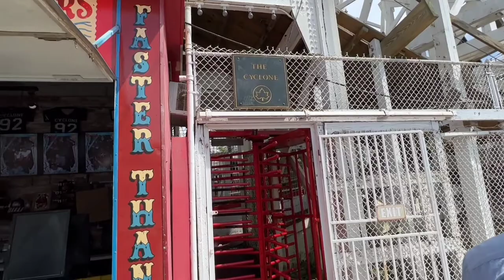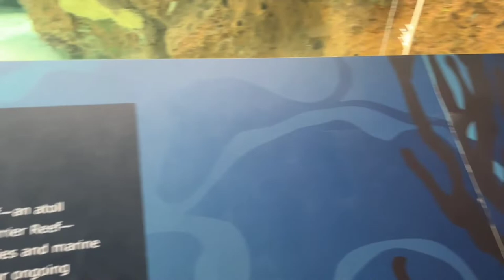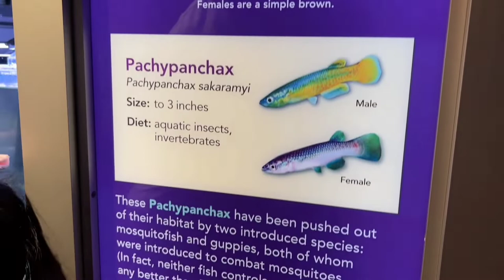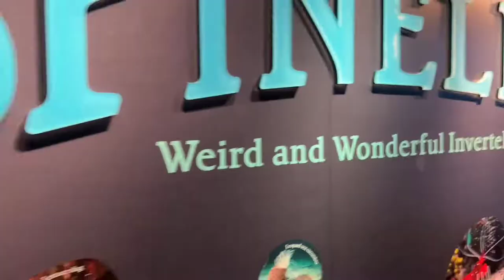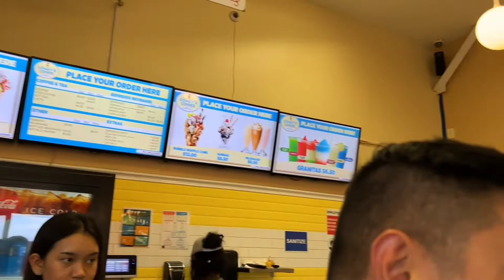Coney Island Beach and Boardwalk